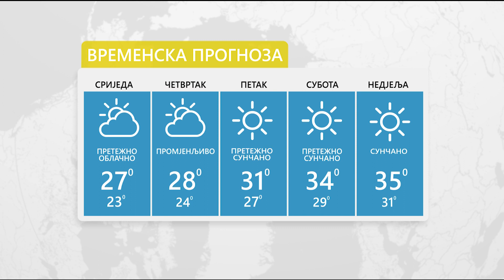Vrijeme: Sutra pretežno sunčano uz malu oblačnost 03.07.2024.